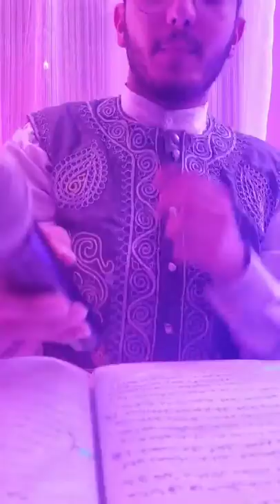Ambiance mariage algèrois Foued Bennai 0553544534